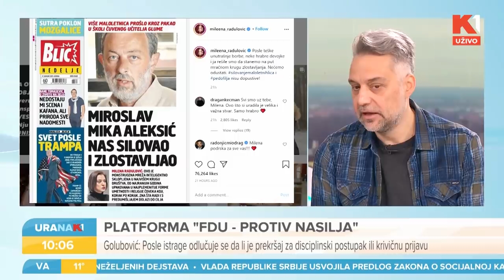URANAK1 | FDU pokrenuo platformu protiv nasilja | Andrea Pjević | Srdan Golubović